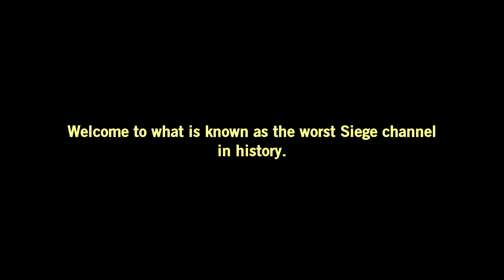SIEGE HEROES! - Rainbow Six: Siege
We're not really.

Outro Music: Bruno Mars - That's what I like (Wii Shop Remix)